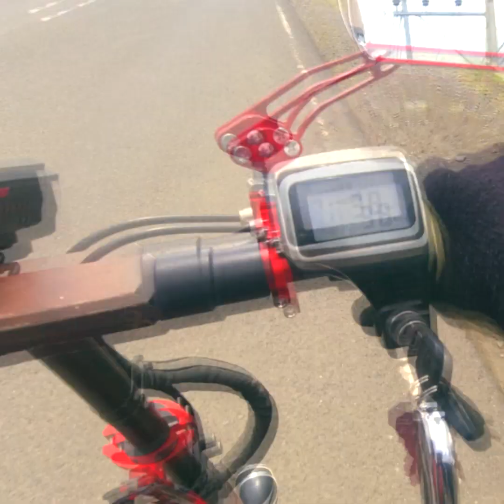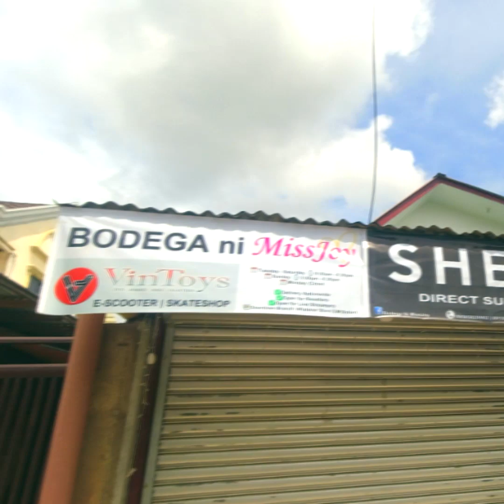6 YEARS ELECTRIC SCOOTER PERO ANG LAKAS PARIN